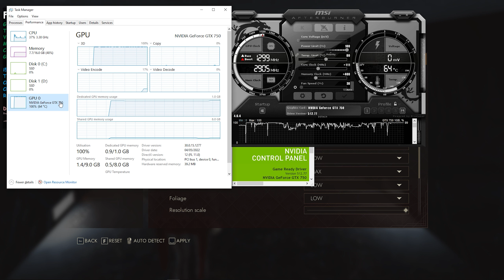Vampire: The Masquerade - Swansong | GTX 750 1GB - i5 3470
1080p / Low at 00:00

720p / Low at 05:17
Tested on :
16GB RAM DDR3 1600mhz dual-channel
60GB SSD ( winodws10 pro 64bits )
1TB HDD
500GB HDD
250GB HDD